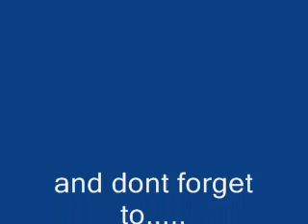YouTube Poop Yoshi had to many fireballs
A random youtube poop it makes no sense like all the others and has no point